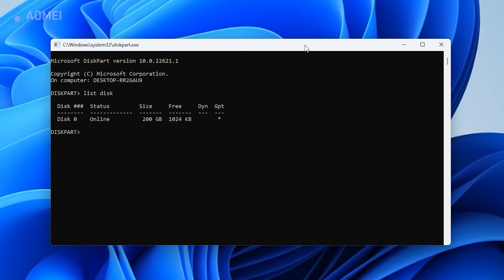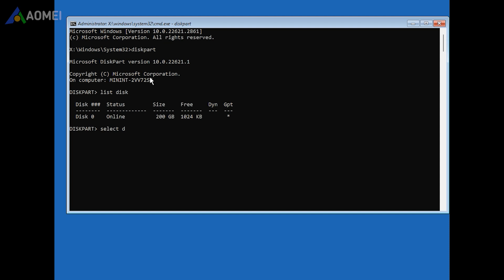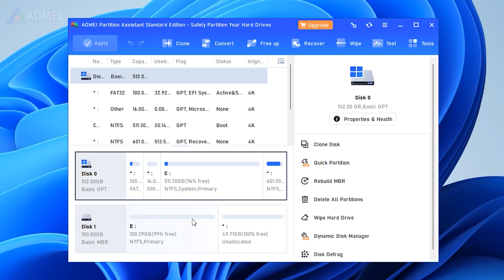[3 Fixes] Diskpart Cannot Delete a Protected Partition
You can force delete, reformat, or override the partition. Follow the guide to effectively delete a protected partition.

✅ 【Diskpart Cannot Delete a Protected Partition】
⏰ 0:00 Fix 1. Diskpart
⏰ 1:04 Fix 2. Directly delete the protected partition
⏰ 2:10 Fix 3. Format and delete partition

✅ 【Detail】
Fix 1. Diskpart
If you are sure to delete the partition, you can try to use the delete partition override command to proceed. This command isn't applicable to system partitions, boot partitions. Before deleting, ensure that you no longer require it.
1. Press Windows + R, input diskpart and click OK to open the command-line utility. Then, run the following command. If you want to remove partition C or EFI partition, you need to boot the computer from the Windows installation or repair disc and go to Command Prompt.
1. Go to Repair your computer, Troubleshoot, Advanced Options, Command Prompt.
2. In Command Prompt, type diskpart and hit Enter. Then run the same commands as above to delete the partition.

Fix 2. Directly delete the protected partition
This tool can help you remove the partition, be it a hidden recovery partition, system partition, or a partition on a USB drive. It can also format, resize, move, and merge partitions.
1. Launch Partition Assistant. Once it's open, you'll see all the disks and partitions of your computer. Find the partition you want to get rid of, right-click it and choose Delete Partition. If you want to delete a system partition, you need to first insert a USB drive into your computer and use the AOMEI software to create a bootable USB. Then, restart your computer and enter the BIOS settings to boot from the USB.
2. In the small pop-up window, choose Delete partition quickly and click on OK.
3. Return to the main screen, press Apply then Proceed to initiate the deletion process.

Fix 3. Format and delete partition
Format the partition that may have errors or corruption is also a solution. If you are not sure about the partition condition, you can firstly check partition for errors, then reformat it, and finally try to delete the protected partition again.